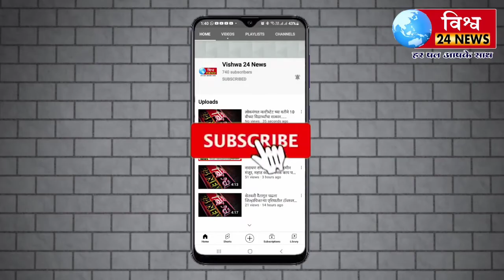पल्स पोलिओ आजादी का अमृत महोत्सव निमित्त उत्कृष्ट आरोग्य कर्मचारी यांचा सत्कार